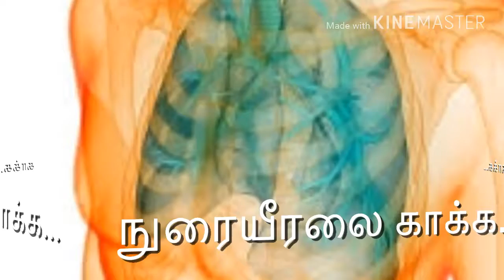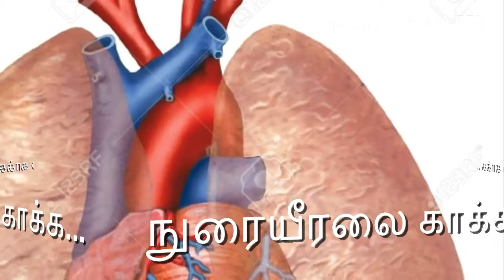நுரையீரலை பாதுகாக்க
உயிர் காப்போம்